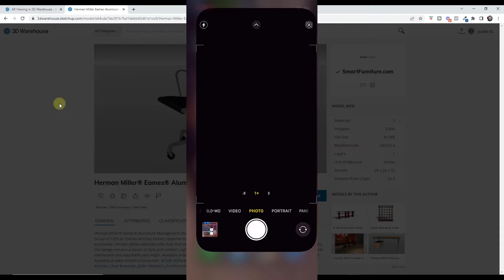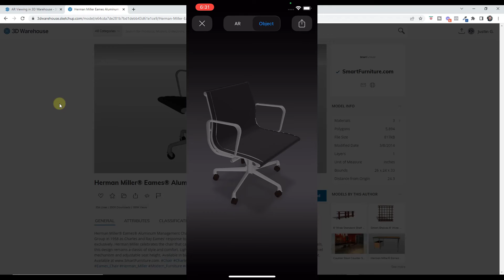Augmented Reality for SKETCHUP MODELS!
In this video, learn how to use the 3D Warehouse Augmented Reality viewer function to view SketchUp models in actual real-world locations!

TIMESTAMPS
0:00 - Introduction
0:14 - How to find the AR button in the 3D Warehouse
0:31 - Using your phone to scan the QR code
0:55 - Navigating/Moving/Resizing your model in Augmented Reality
1:28 - Taking photos of your placed models
1:43 - Navigating the object in a 3D space